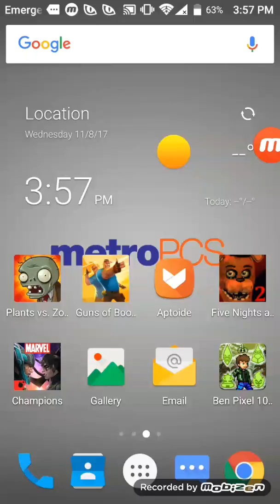Me And My Friend Pokemon Brick Bronze Letsplay